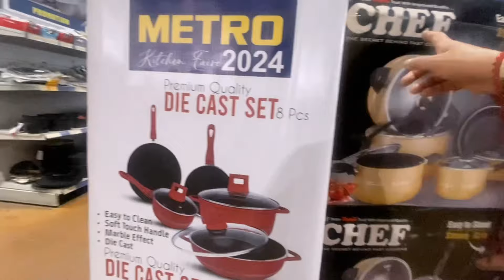Metro cash & Carry Islamabad.Daraz shopping haul unboxing.Shabana khan daily routine .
‎السلام علیکم Mari aj ki vedo bhot achi hy please full watch